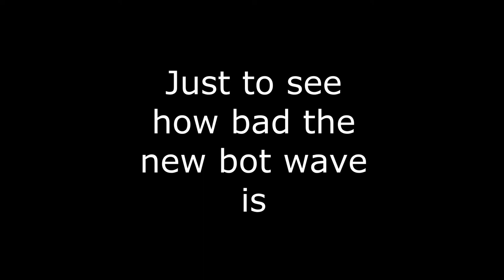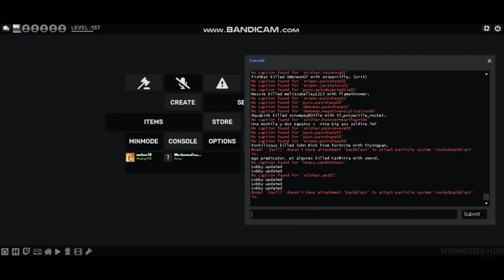TF2 - Casual Revisit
I tried Faceit TF2 for about two weeks. The absence of cheating bots, random crits, random bullet spread, and autobalance was great! The absence of friendlies and increase in steamrolls however, not so much.

Anyways, I decided to try another Casual match on 2Fort to see if the benefits of Faceit TF2 were really worth being steamrolled every other match.

TF2 Soundtrack - ROBOTS!